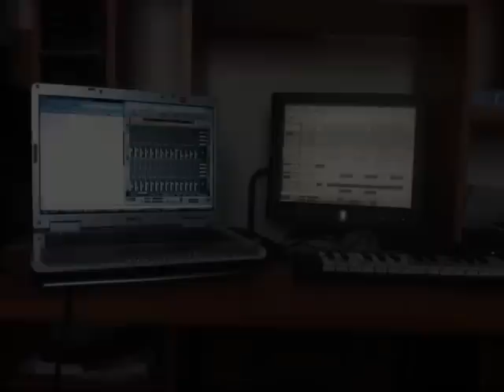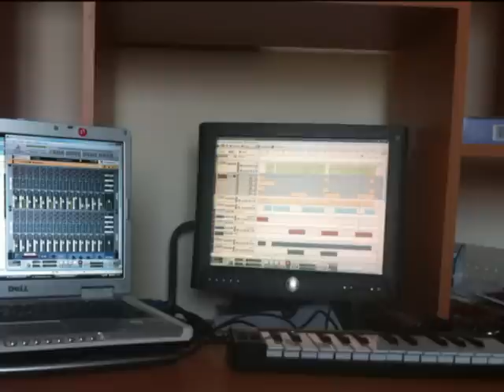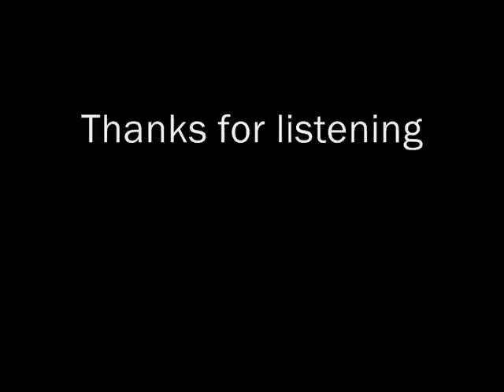My second Reason production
my second full instrumental made on reason 4. this one began as an attempt to recreate the beat from lupe fiasco's "breaking the chain" track, couldn't quite nail it, but i liked the beat that i ended up with, so i decided to do something with it, many hours later and this was the finished product, a dark fusion of hip hop and dubstep/darkstep i think...
anyhow i'm still getting to grips with the software but i'm having fun with it. as you can see my set up is basic, an Akai LPK 25, laptop and monitor, gotta start somewhere right? and as always any constructive criticism will be much appreciated

FOR A FULL HIGH QUALITY VERSION OF THIS TRACK GO